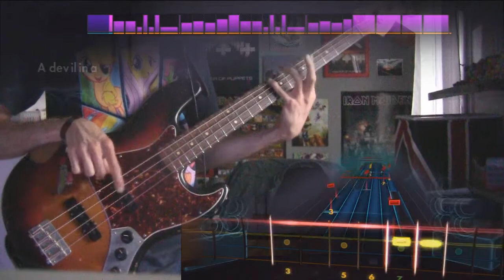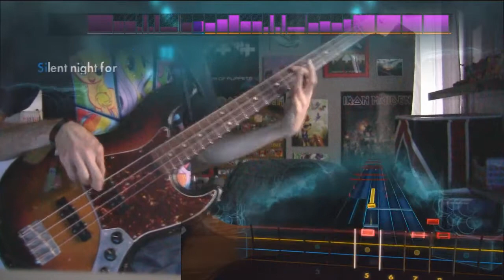Rocksmith 2014 Billy Talent - Devil In A Midnight Mass DLC (Bass)